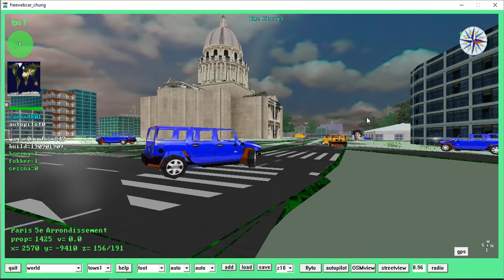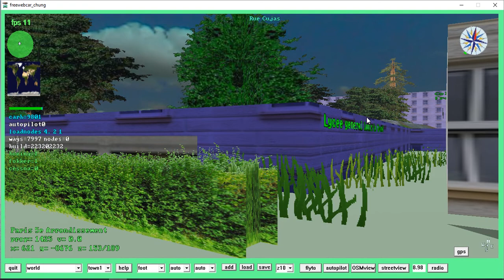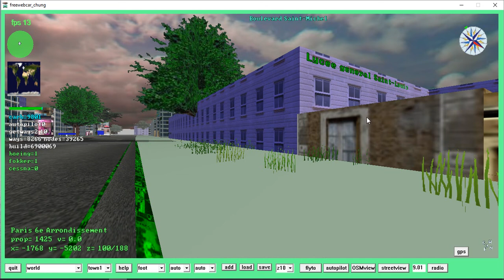paris quartier latin avec openstreetmap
paris quartier latin openstreetmap freewebcar chung freewebcar_chung osm freebasic